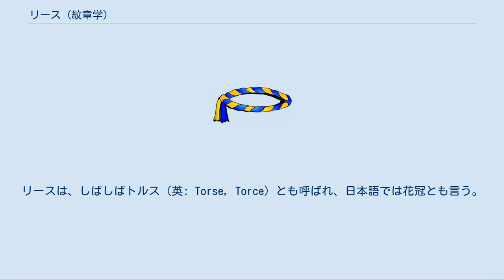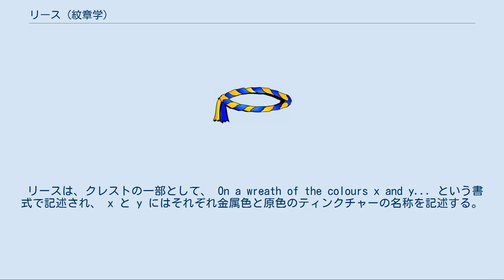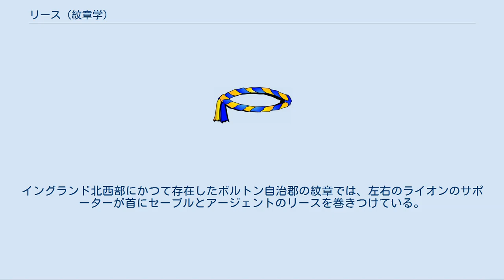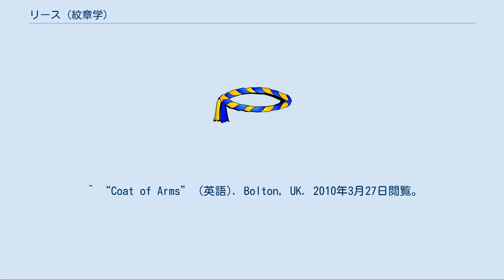リース (紋章学)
エスカッシャン フィールド サポーター モットー (スコットランド) クレスト リース マント ヘルメット クラウン/コロネット コンパートメント チャージ オーディナリー モットー 画像ファイル（環境により文字がずれることもあります） リース（英: Wreath）は、クレストの台座としてこれを安定させ、マントを取り付けるためにヘルメットの頂部に乗せられる、2色又は3色の紐状の布を捻って寄り合せた鉢巻きのような輪を模した紋章の構成要素である。
リースは、しばしばトルス（英: Torse, Torce）とも呼ばれ、日本語では花冠とも言う。
 リース（トルス） リースは一緒に捻られた一対のリボンから成り、それぞれのリボンは、マントと同様にエスカッシャンの主要な色である原色と金属色のティンクチャー、すなわちリヴァリース（仕着せ色）の色に着色される。
一般にリースはマントで使われる色と同じ組み合わせの2色で表される。
 カナダ・オンタリオ州の紋章。
ヘルメットが省略されている。
 普通、リースはヘルメットの上に置かれるが、地方自治体や都市の紋章ではヘルメットが省略され、エスカッシャンからわずかに離れた場所に直接リースを置き、その上にクレストを描くことがある。
また、アメリカ陸軍の各連隊に与えられている紋章はすべてと言ってよいほどヘルメットとマントが省略されている形式を採っている。
また、貴族以下の階級の者の紋章には必ずリースがあるが、国王や皇太子の紋章にはリースがなく、女性や聖職者の紋章にもない。
 リースは、クレストの一部として、 On a wreath of the colours x and y... という書式で記述され、 x と y にはそれぞれ金属色と原色のティンクチャーの名称を記述する。
例えば、カナダの国章のリースは、 On a wreath of the colours Argent and Gules, a lion passant guardant Or と記述されている。
 リースは、時折、十字軍に参加した騎士が戦争に出発する際に彼の敬愛する女性が形見として騎士に渡した一種のハンカチーフであることもあり、騎士はこれをヘルメットにクレストが取り付けられた接点を覆い隠すようにヘルメットの頂部に巻きつけた。
 紋章に描かれる様々な動物の装飾として、冠のように動物の頭上に、又は首輪のように首のあたりにリースがしばしば使われる。
イングランド北西部にかつて存在したボルトン自治郡の紋章では、左右のライオンのサポーターが首にセーブルとアージェントのリースを巻きつけている。
 ^ a b 森護. 紋章学辞典 (初版 ed.). pp. p.244 ^ a b 森護. ヨーロッパの紋章 ―紋章学入門― シリーズ 紋章の世界 I (初版 ed.). pp. p.52 ^ commons:Category:US Army Infantry Regimental Coats Of Arms ^ “Coat of Arms of Canada” (英語). Royal Heraldry Society of Canada. Royal Heraldry Society of Canada. 2010年3月27日閲覧。
 ^ “Coat of Arms” (英語). Bolton, UK. 2010年3月27日閲覧。